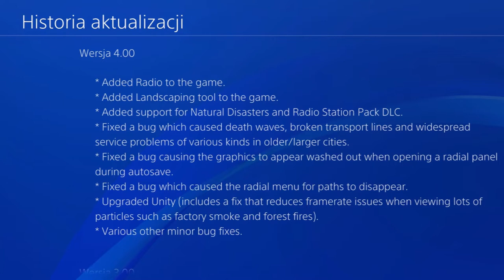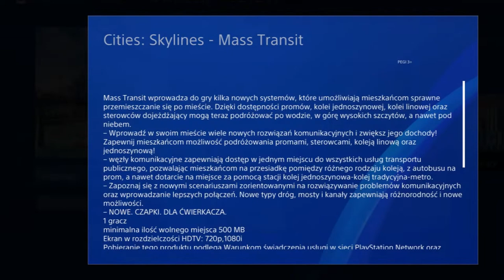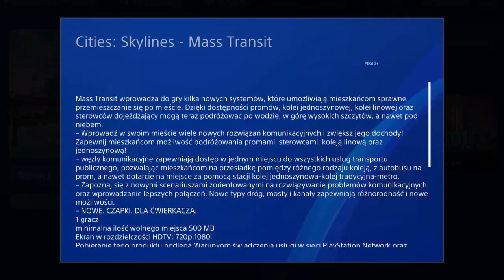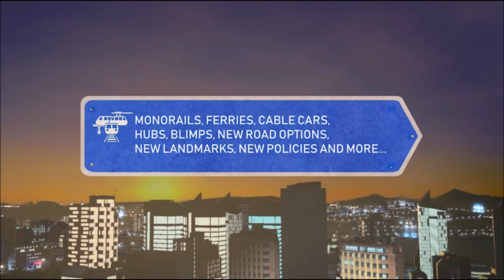Cities Skylines PS4 Mass Transit, Natural Disasters, Snowfall i nie tylko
Uwaga Mass Transit jest już dostępny!

Plan tygodnia:
Piątek - Cities Skylines PS4 - scenariusze

Awizonosz